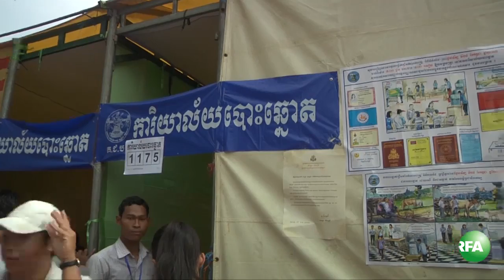RFA Weekly Review 04/11/14